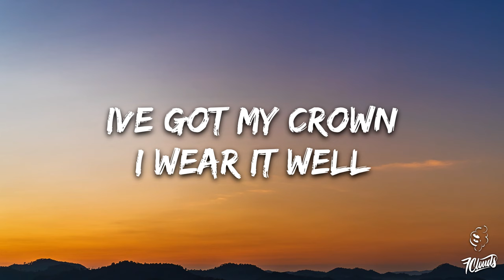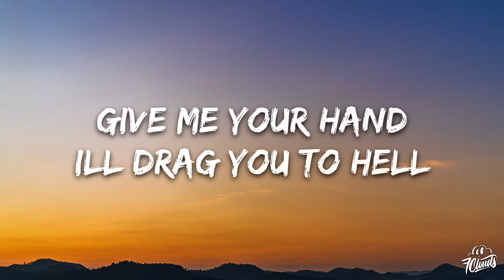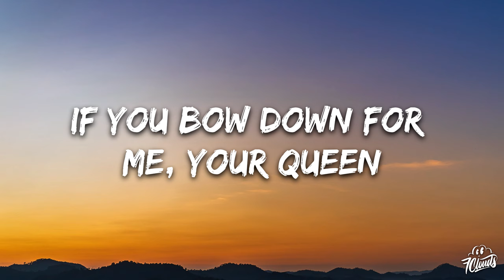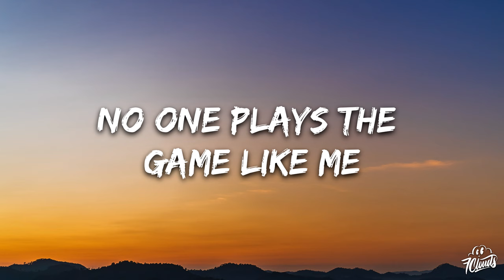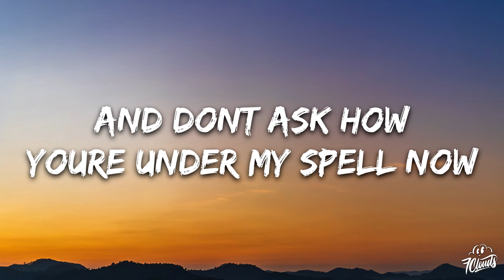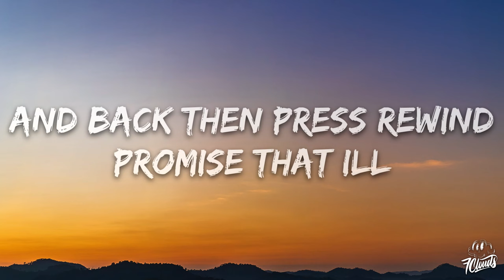Rachel Lorin - Carousel (Lyrics) [7clouds Release]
🎤 Lyrics: Rachel Lorin - Carousel

We could play out your dreams
use your imagination baby
I’ll be your fantasy
Do something, take your time, go slowly

Take a chance and play with me
Just do what you wanna
And If you treat me right baby
I’ll take you to nirvana

And don’t ask how
You’re under my spell now
And there’s no way out

I’ll spin you round and round
Like a carousel
I’ve got my crown
I wear it well
I’ll hold you down tonight
Just sit back enjoy the ride

Hand your ticket over
And I won’t tell
Give me your hand
I’ll drag you to hell
And back then press rewind
Promise that I’ll blow your mind
Tonight

Nothing’s too much for me
I’m here to entertain you baby
Show what you wanna see
If you bow down for me, your queen

Show you things you’ve never seen
I’ll give you an obsession
No one plays the game like me
I’ll teach you a lesson

(Tonight)